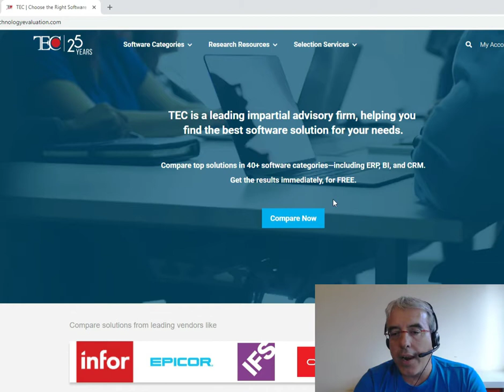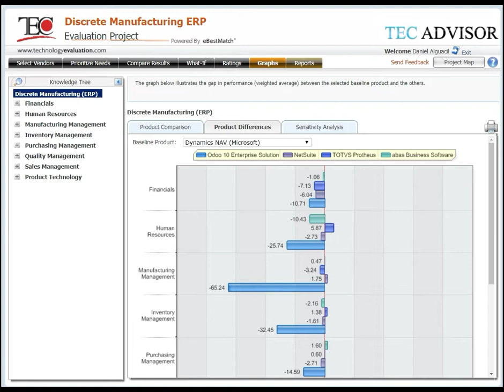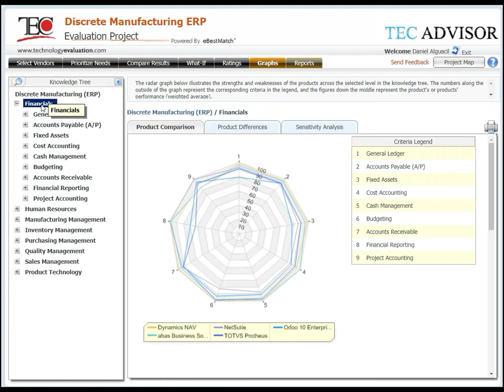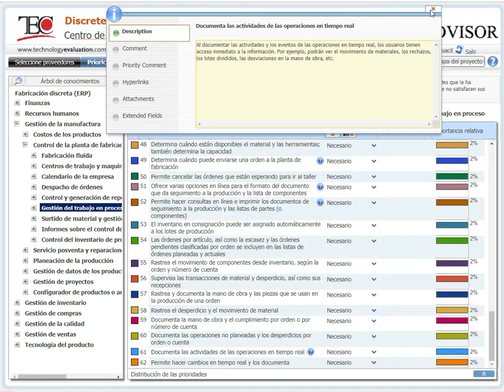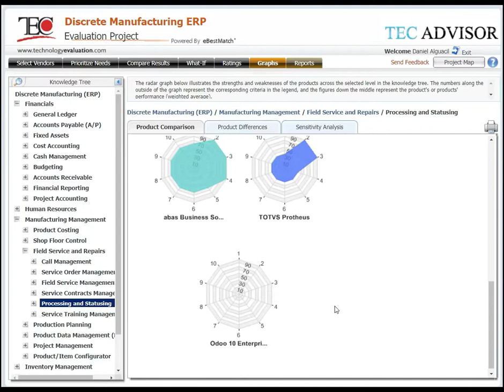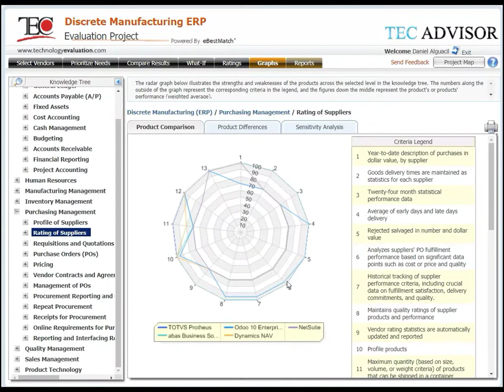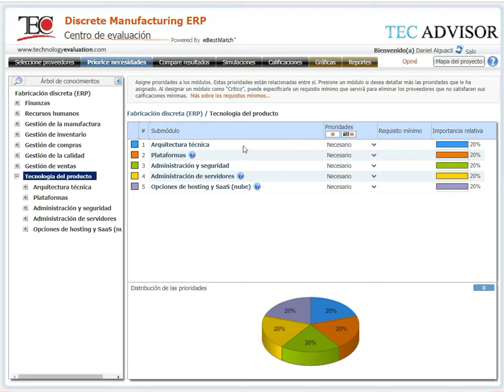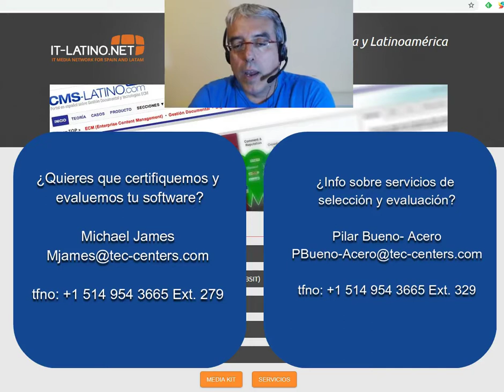Netsuite vs. Dynamics NAV vs. Abas vs. Odoo vs. TOTVS. Comparativa de ERPs.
Publicamos el segundo video de nuestro análisis y evaluación de productos ERP para el sector de la Fabricación discreta. A muerte!!.

En esta ocasión evaluamos y comparamos 5 productos específicamente siguiendo las características que debemos exigirles en el sector de la industria discreta y para empresas PYME.

Para hacer la evaluación y análisis del software utilizamos la plataforma de análisis y evaluación de nuestros socios de TEC (technologyevaluation.com) que evalúan el software a partir de 3539 funcionalidades divididas en 8 grandes categorías:

a) Finanzas

b) Recursos Humanos

c) Gestión de Fabricación

d) Gestión de Inventarios

e) Gestión de Compras

f) Gestión de Calidad

g) Gestión de Ventas

h) Tecnología de producto

Evaluamos 5 productos para la PYME:

- Oracle Netsuite v. 2018.1
- Odoo v. 10 Enterpirse Solution
- Abas Business Software v. 2017
- TOTVS Protheus v. 12 (No tiene presencia en España)
- Dynamics NAV v. 2013 R2

Estos son los capítulos del video:

Alianza TEC- IT-Latino.net/IT-Spain.net 00:00

Seleccionamos los Productos que evaluamos 2:59

Descripción de las Categorías principales 3:43

Comparación y Evaluación General 9:10

Finanzas: Explicación de Categorías 12:01

Finanzas: Comparación, análisis y evaluación 21:26

RRHH: Explicación de Categorías 36:30

RRHH: Comparación, análisis y evaluación 44:43

Gestión de la Fabricación: Explicación de Categorías 54:40

Gestión de la Fabricación: Comparación, análisis y evaluación 73:30

Gestión de Inventario: Explicación de Categorías 82:50

Gestión de Inventario: Comparación, análisis y evaluació 86:08

Gestión de Compras: Explicación de Categorías 90:58

Gestión de Compras: Comparación, análisis y evaluación 98:09

Gestión de Calidad: Explicación de Categorías 99:21

Gestión de Calidad: Comparación, análisis y evaluación 100:47

Gestión de Ventas: Explicación de Categorías 102:15

Gestión de Ventas: Comparación, análisis y evaluación 108:44

Tecnología: Explicación de Categorías 112:49

Tecnología: Comparación, análisis y evaluación 115:00

Servicios de certificación, de márketing y comerciales para fabricantes y consutores 143:36